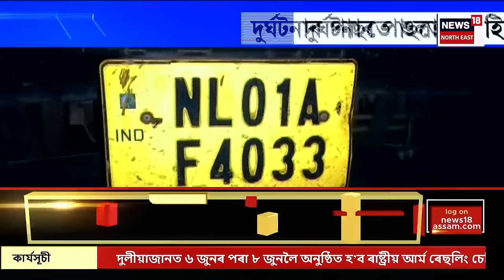FINAL REPORT | ভিডিঅ’ মেছেজৰ জৰিয়তে আজমলক সমৰ্থন জনালে AIMIM ৰ নেতা আছাদুদ্দিন ওৱেইছিয়ে